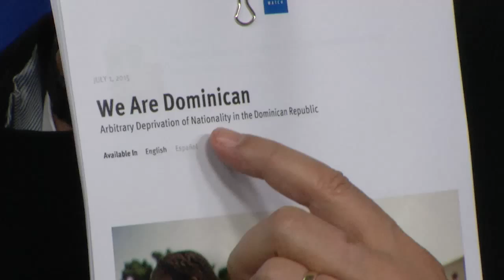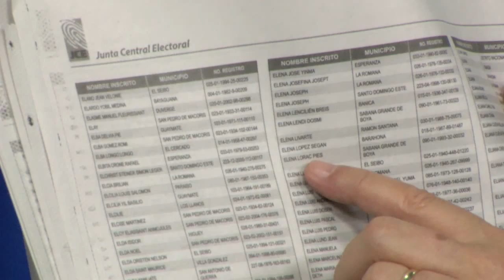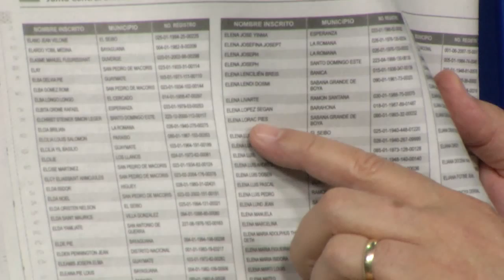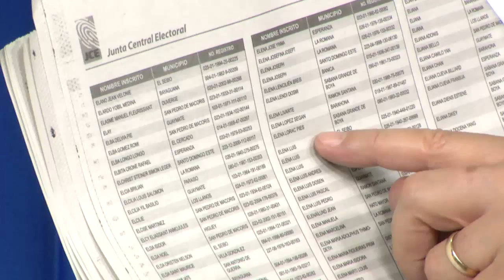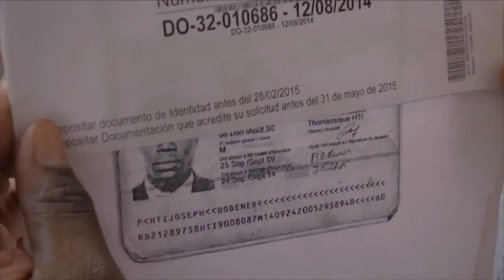Rodríguez Marchena: “Informe de Human Rights fue un perfecto arroz con mango”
El portavoz y director general de Comunicación del Gobierno, Roberto Rodríguez Marchena, calificó el informe que presentara Human Rights Watch como un perfecto arroz con mango.